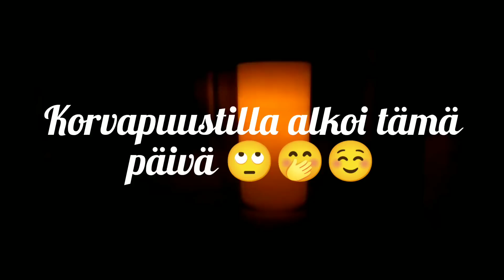Korvapuustit heti herättyä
Yritetään vaan, vaikka ei kyllä taida onnistua minulta ikinä!